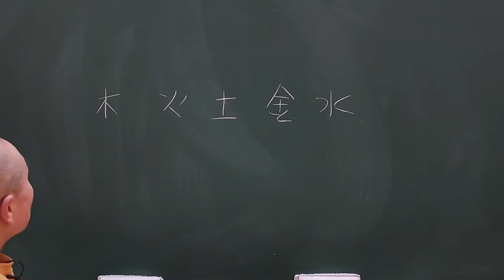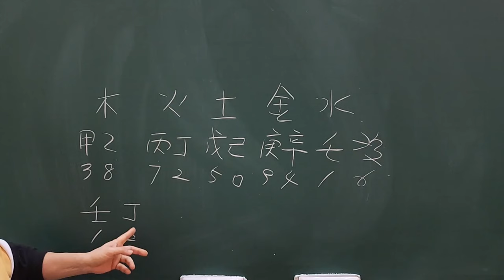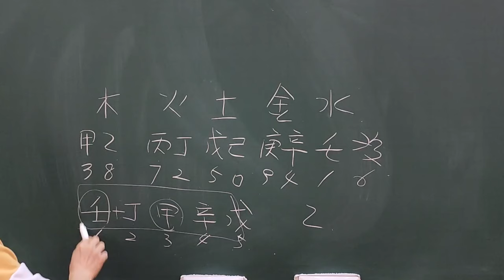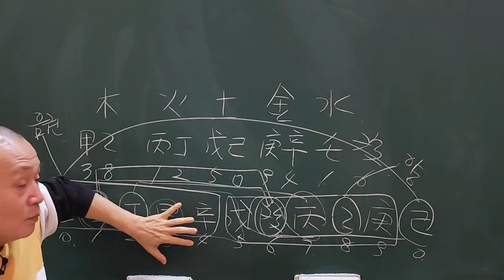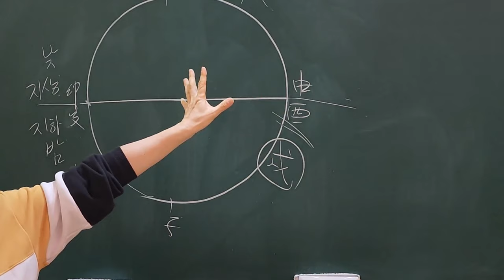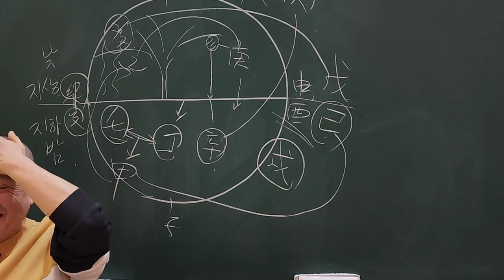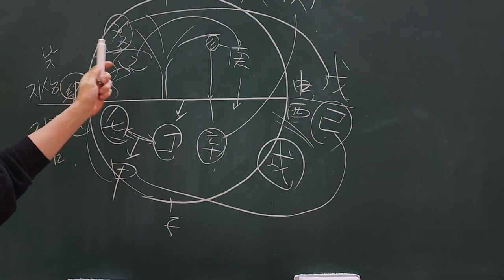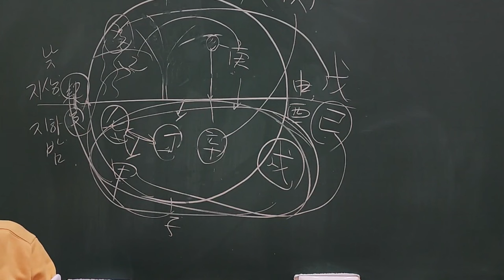십천간 수(數)의 원리 나 만의 행운숫자!